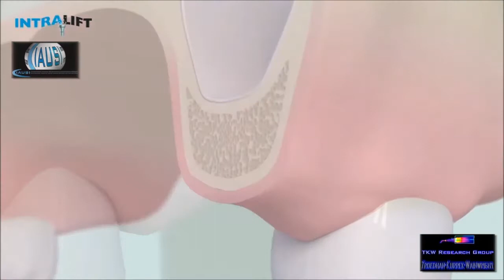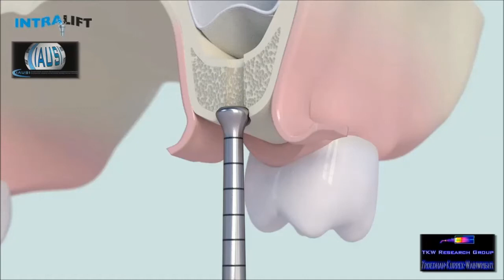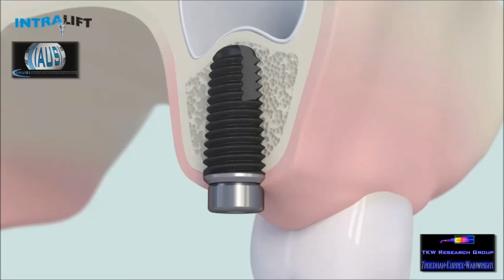transcrestal Sinuslift INTRALIFT - surgical protocol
This video is issued by the INTERNATIONAL ACADEMY FOR ULTRASONIC SURGERY & IMPLANTOLOGY and shows the surgical protocol, how to perform the INTRALIFT-surgery, developed by the TKW-Research-Group

Dieses Video wurde von der INTERNATIONALEN AKADEMIE FÜR ULTRASCHALLCHIURGIE & IMPLANTOLOGIE freigegeben und zeigt das genaue Operationsprotokoll für den nahezu wundfreien INTRALIFT - Sinuslift, entwickelt von der TKW-Research-Group unter der Leitung von Prof.Dr.Dr. Angelo Trödhan.